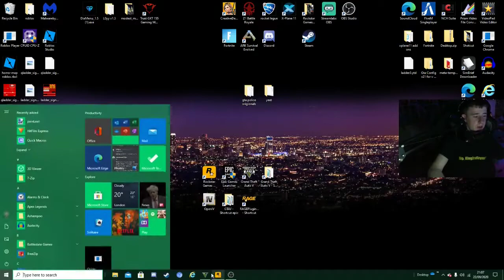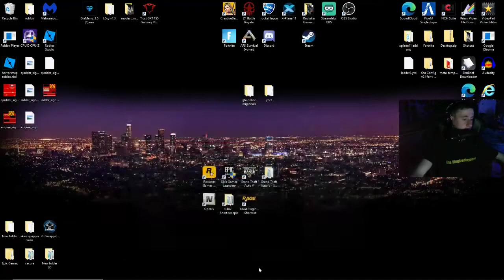engine company 51 responds to structure fire + veichle fire [GTA 5 LSPDFR]]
engine 51 has a rough shift in davis fire station after loosing a victom .